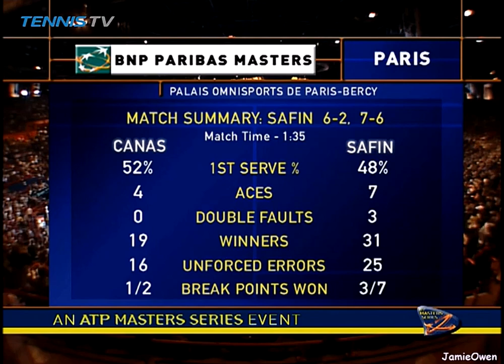Marat Safin vs Guillermo Canas 2004 Paris SF Highlights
Marat Safin vs Guillermo Canas 2004 ATP Masters Series Paris Semifinal Highlights